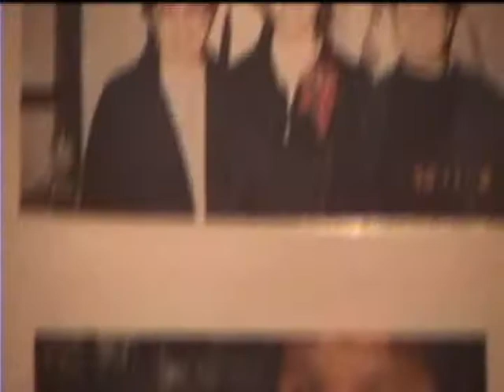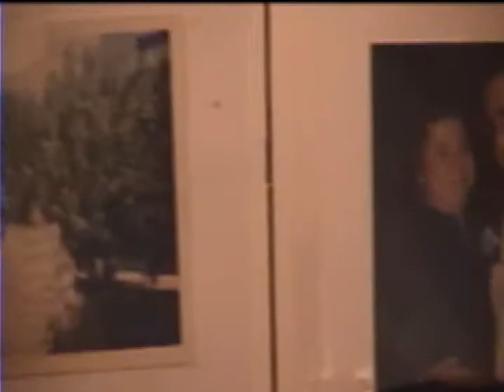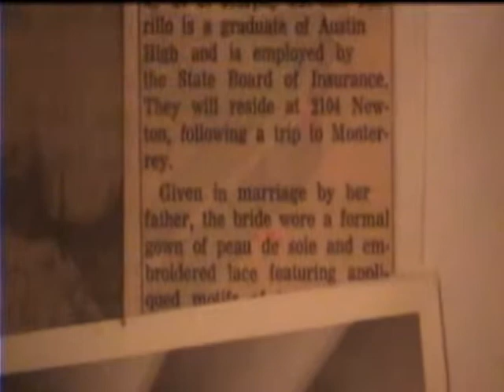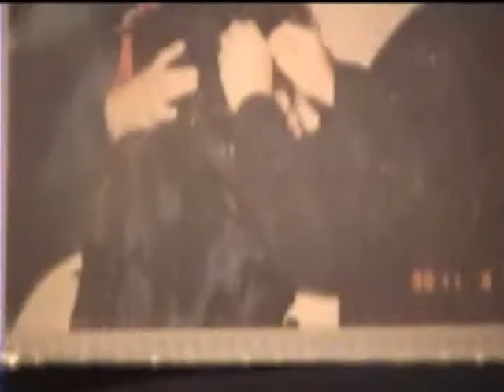Mi Familia part 2 - Mad Mexican Productions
Mi Familia part 2

Mad Mexican Productions
This is a collection of Family photos that I had Put together several years ago... Music by Joseph Arthur